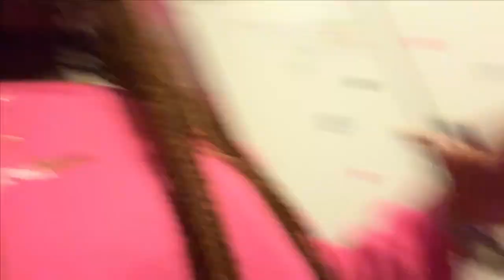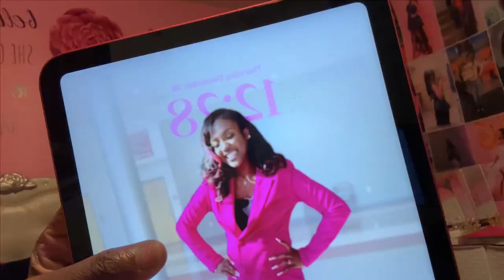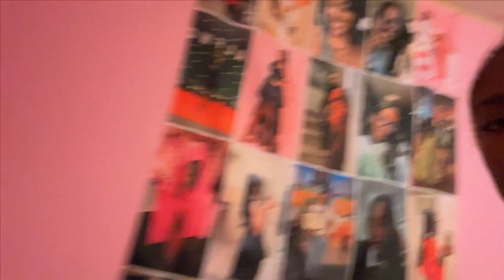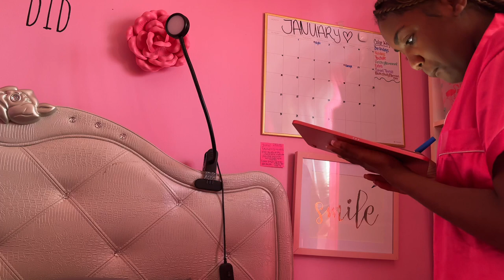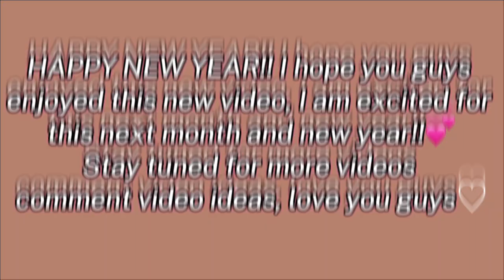DAYS in my Life🎀 | DESTINY DANAÉ ~ self care, Christmas, New Year, family time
hey gurlies & gents, happy new year🦋!!  LMK what videos yall would like to see in this new year! I love you guys, remember to BE YOU, DO YOU, FOR YOU!

name: Destiny C.
grade: senior
age: 17
camera: iPhone 15 plus
joined : March 2018